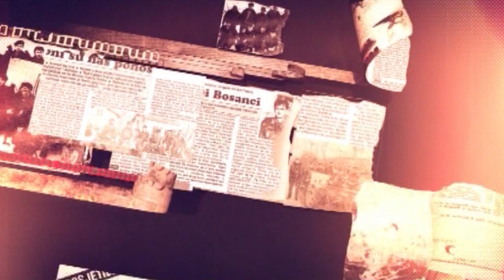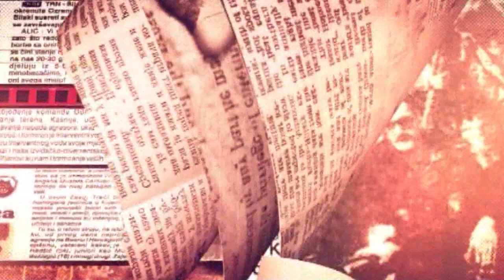HEROJI: Husejn Muratović